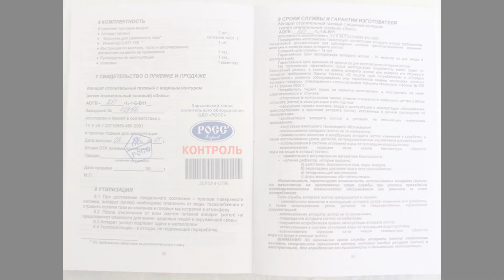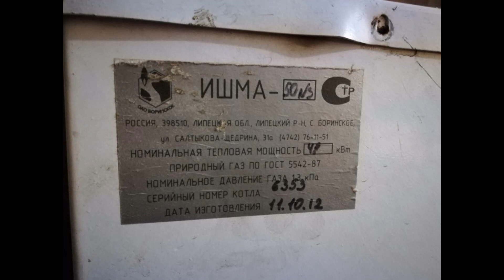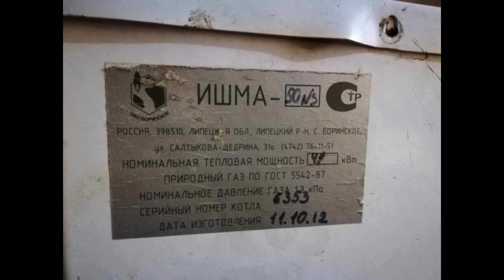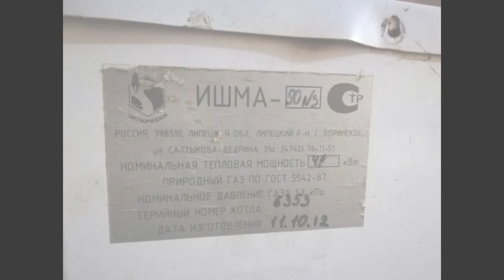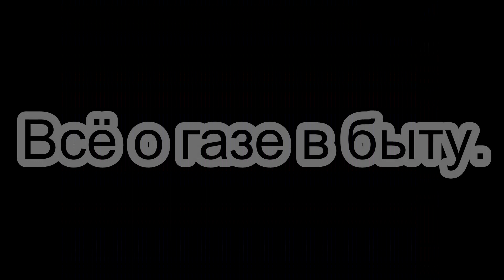Как быстро починят, на долго ли отключат котел/колонку?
Как быстро должны починить неисправное газовое оборудование (котел, плиту, колонку). Что делать, если неисправное оборудование отключили?